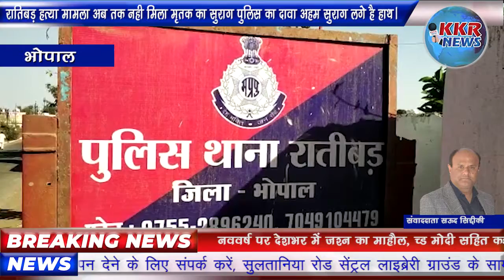रातिबड़ हत्या मामला अब तक नही मिला मृतक का सुराग पुलिस का दावा अहम सुराग लगे है हाथ।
रातीबड़ थाना क्षेत्र में मिली अज्ञात की लाश की पहचान अब तक नही हो पाई ।पुलिस उसकी शिनाख्ती के प्रयास कर रही है।पुलिस ने बतया की कुछ अहम सुराग मिले है।
रातिबड़ इलाके में मिली लाश की पहचान अब तक पुलिस नही कर पाई है।इधर पुलिस का कहना है कि कुछ अहम सुराग हाथ लगे है जल्द ही मामले का खुलासा कर दिया जाएगा वही युवक की गला रेतकर हत्या करने की पुष्टि हो गयी है।
गोरतलब है कि रातिबड़ में एक युवक की खून से लथपथ लाश मिली थी।मृतक की पहचान के लिए आसपास के इलाकों में पुलिस ने पोस्टर चस्पा किये थे और मुनादी कारवाई थी।

 भोपाल से संवाददाता सऊद सिद्दिक़ी की रिपोर्ट।